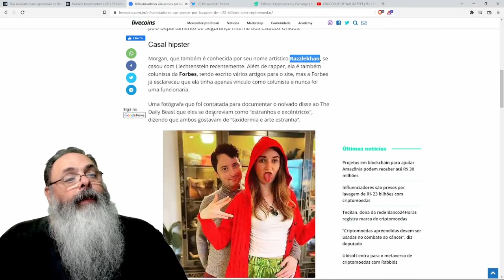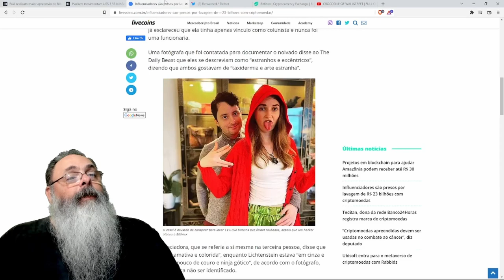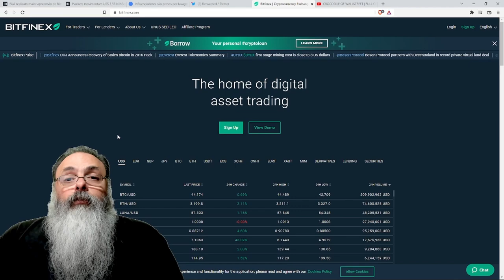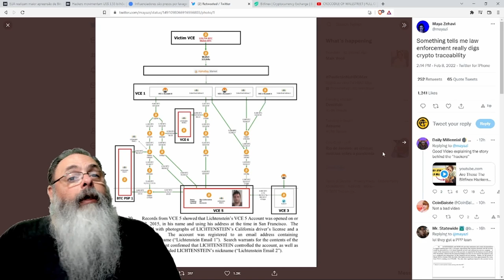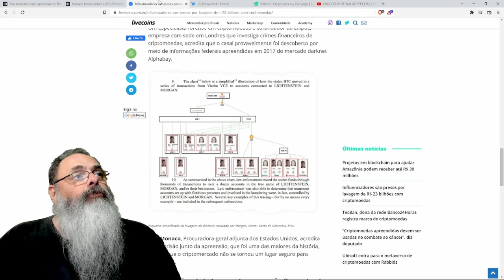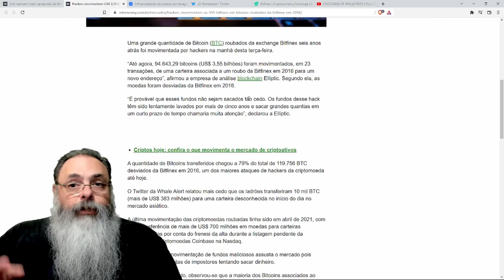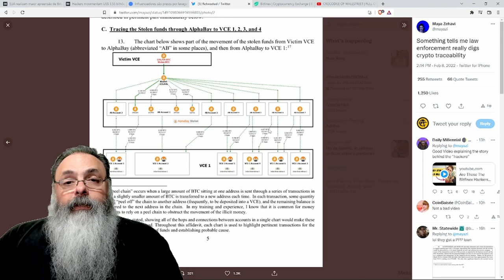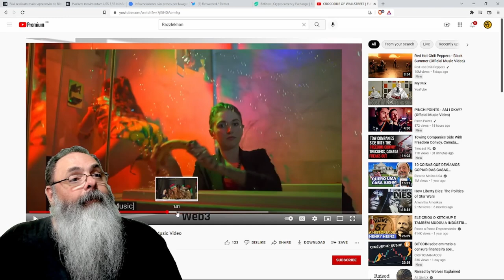Justiça americana recupera 96 mil bitcoins roubados da Bitfinex em 2016